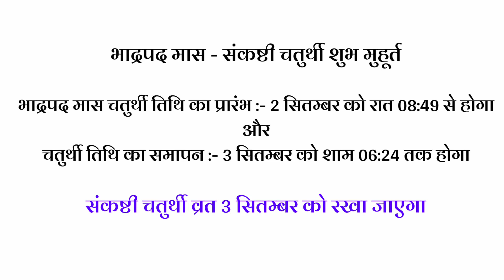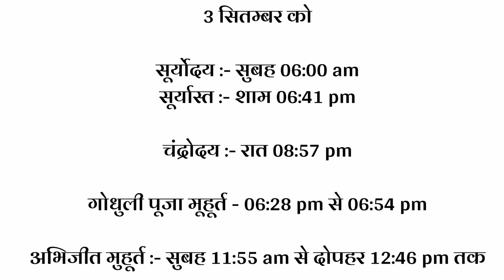भादो संकष्टी चतुर्थी कब है ? Sankashti Chaturthi Kab Hai | Ganesh Chaturthi Kab Hai 2023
bahula chauth 2023 bahula chauth kab hai chauth kab hai sankashti chaturthi september 2023 bhado ganesh chaturthi 2023 bhado ganesh chaturthi kab hai bhado chaturthi kab hai
Bageshwar Dham Sarkar ne bataya bahula chauth Shubh muhurt Bageshwar Dham Sarkar Shubh muhurt bahula chath ka 2023
pradeepmiahrajikeupay
aajkeupaypradeepmishraji
shivmhapurankeupaypradeepmishraji
shivpurankeupay
pradeepmishrashivmhapurankeupay
pradeepmishrakikatha
pradeepmishrakebhajan
pradeepmishrakepravachan
pradeepmiahrakilivekatha
pardeeomiahrakeachukupay
shivpuarankeupaypradeepmishra
livekathapradeepmiahrajiaasthachannelpradeepmishrajipradeepmishrakathalivetotakeupayp
pradeepmiahraasthalivechannel

Vastu Shastra
Pujapath
Laxmi maa
Dhanprapti totke
Kon se paudhe dhan
earn money online
Upay dhan prapti ke
Vastu Shastra / Home remedies

 Vastushastra bageshwardham

।।जय श्री कृष्ण, जय बागेश्वर धाम।।

बहुला चौथ का शुभ मुहूर्त 2023
धनवान बनने का जबरजस्त गुप्त उपाय
 Vastushastra,
bageshwardham

vastu tips for bedroomvastu tips for homevastu tips for moneylakshmi mantra for moneypowerful lakshmi mantramahalakshmi mantravastu shastra for homevastu for moneyvastu tips for money in hindi
Vastu
Vastu tips
Vastu shastra
Ganesh Chaturthi 2023 kab hai